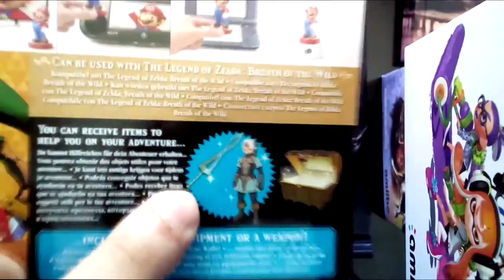Unboxing Amiibo Link Majora's Mask